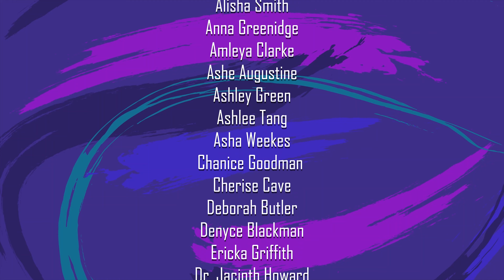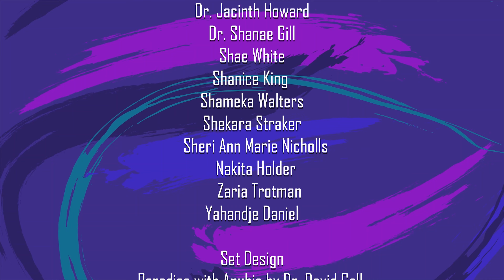Barbadian Women in the Arts - Amleya Clarke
Following on from last year when the National Cultural Foundation paid written tribute to iconic Women in The Arts, this year we move the programme to a video interview format featuring Young Women in the Arts.

The series features females who come from a cross section of disciplines: Music, Theatre, Dance, Visual Arts, Literary Arts, Film, Photography and Culinary Arts. The programme will run throughout the month of March when International Women’s Day is celebrated under the theme: “Breaking the Bias”.